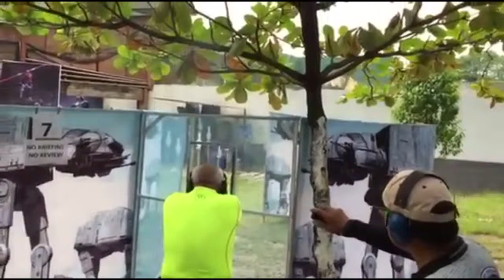My First Magnus USPSA Cup